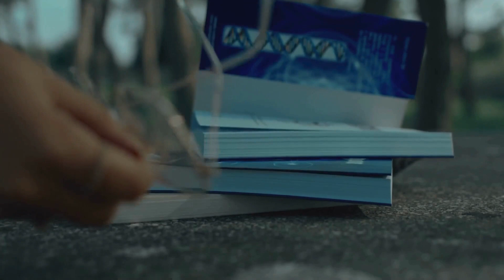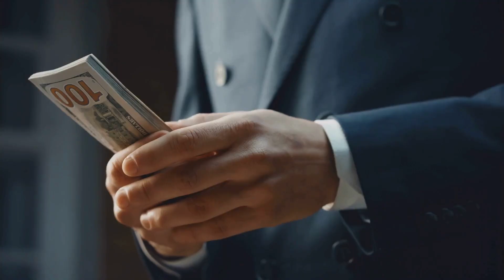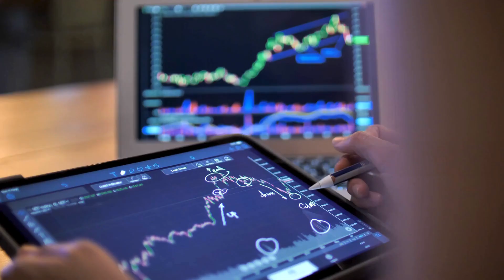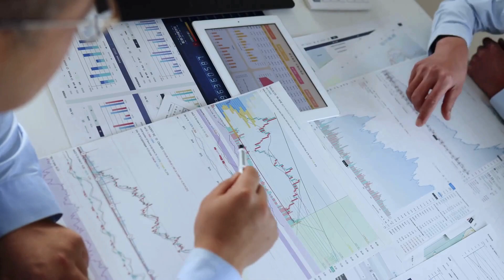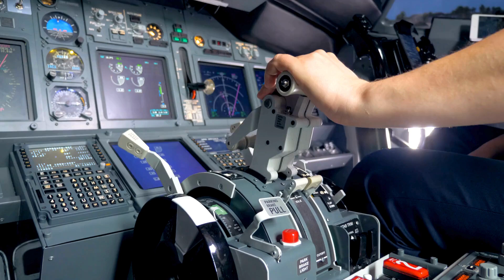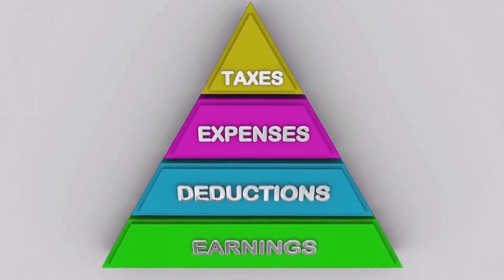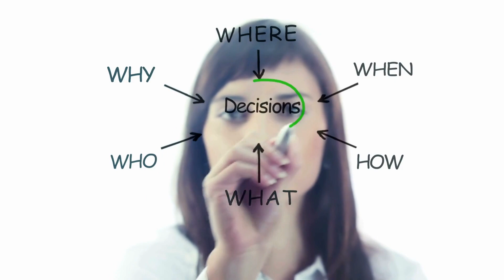Rich Dad Poor Summary: 10 Powerful Lessons to Ignite Your Journey to Wealth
Get Paid to Use YouTube, Facebook and Twitter

Our Rich Dad Poor Dad book summary delves into the invaluable financial wisdom imparted by Robert Kiyosaki's renowned book. Join us as we unlock the secrets to financial success and share the 10 essential lessons that can transform your financial mindset and bring you closer to achieving financial freedom.

By implementing these 10 essential lessons from Rich Dad Poor Dad book summary, you can start taking charge of your financial future and achieve the life of abundance you deserve. Join us as we unpack these valuable insights and empower ourselves to make smart financial decisions that will shape our lives for the better.

Remember to hit the like button if you found this video helpful, and don't forget to subscribe to our channel for more insightful content on wealth creation, personal finance, and strategies for financial freedom.